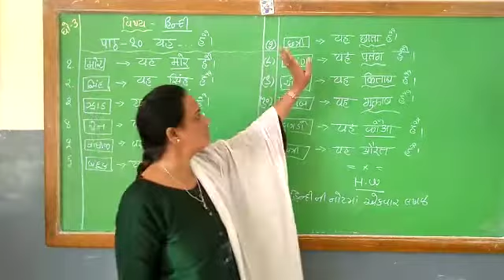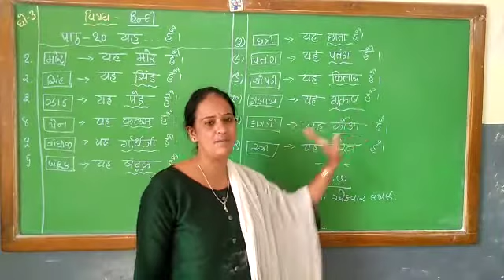STD 3 HINDI